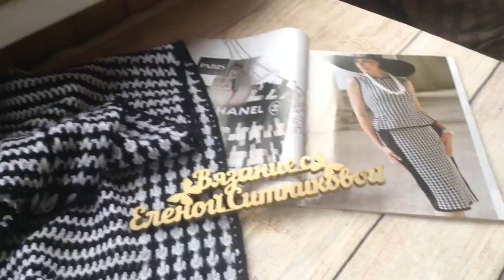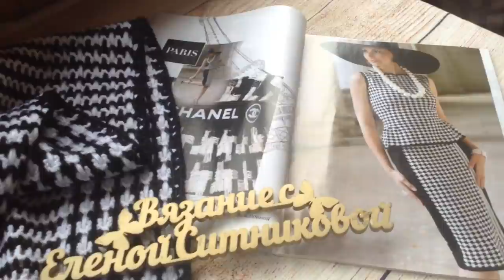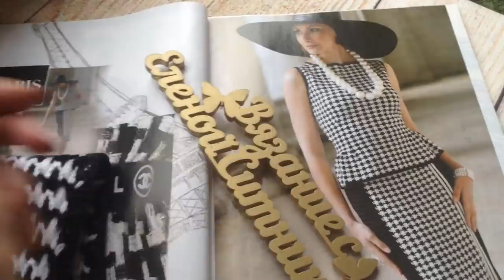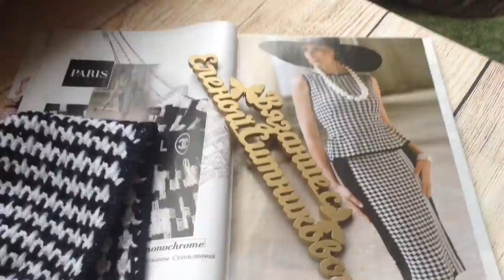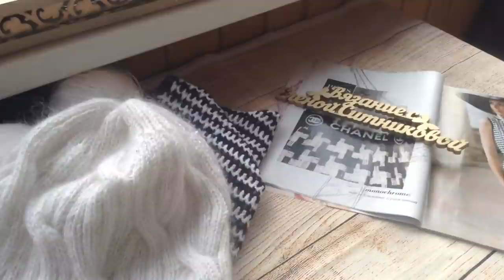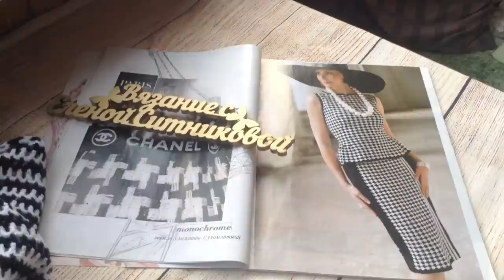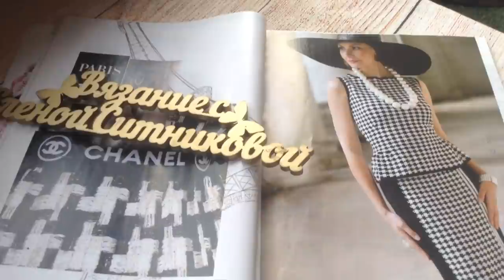Дешевая мохеровая пряжа в шикарном платьеШанель Спинка готова Процесс